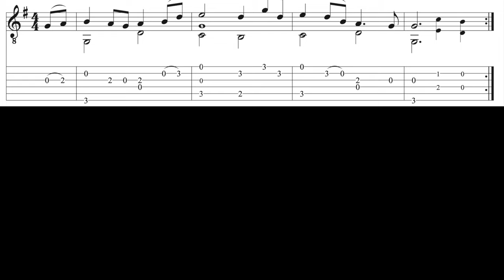Salley gardens - Irish Folk Song - Guitar + TABs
This is my arrangement of "Down by the Salley Gardens"
It´s a beautiful Irish folk song. Tabs from 1:34
The first part of this version is in G major (easier to play) and the second part modulates to D major (a little bit more challenging) Of course, you can choose to play only one of the keys if you prefer it that way.
Good luck, have fun playing it!